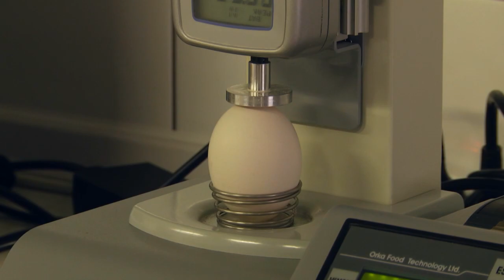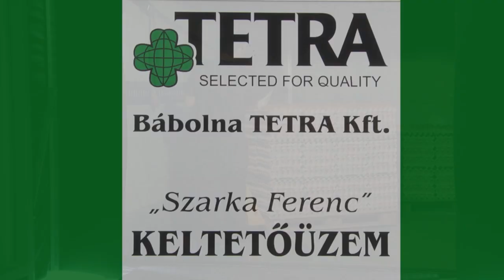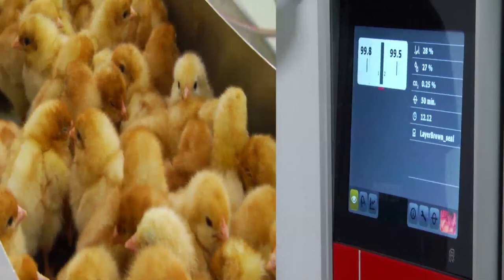Tetra Company film ENG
TETRA - Selected for Quality
The Hungarian poultry breeder company ’Bábolna TETRA’ constantly improves the characteristic properties of its laying hens, strengthens its position on the global market and offers its partners to work with TETRA breeder birds and commercial hybrids that produce the best-selling egg in different regions of the world, as well as meat and dual-purposes hybrids to meet special market demands.
LAYERS:
- Tetra-SL LL: brown feathered hen laying eggs with brown shell
- Tetra Harco: black feathered hen laying eggs with brown shell
- Tetra L Superb: white feathered hen laying eggs with white shell
- Tetra Amber: white feathered hen laying eggs with brown shell
- Tetra Tint: white feathered hen laying eggs with cream-colored shell
DUAL PURPOSE:
- Tetra-H: females for egg, males for meat production
- Super Harco: females for egg, males for meat production
MEDIUM GROWTH BROILER:
- Tetra-HB Color: for production of premium-quality meat